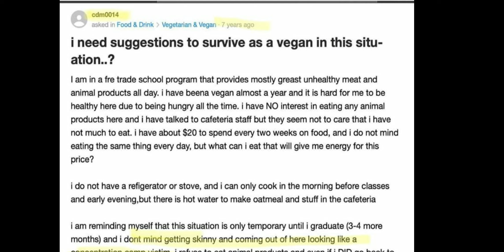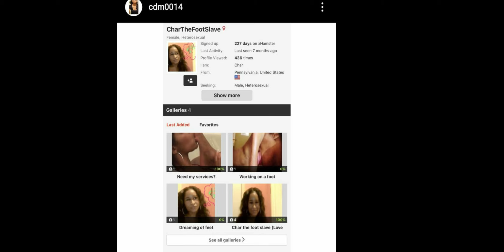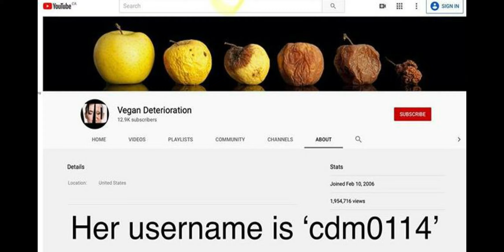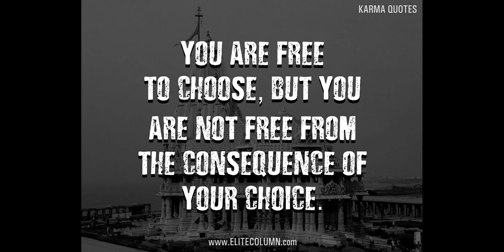Vegan Deterioration channel ! Charmagne hits all time low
Vegan Deterioration channel ! Charmagne Mckinny hits all time low , as she releases a video of vegan children claiming they are suffering because of their diet . Cherry picked images stolen of parents social media pages appear throughout this sick attempt at claiming a vegan lifestyle and food is bad for children . Yet there is evidence that she , as a vegan student , could hardly cook and had minimal money to buy food , so therefore seems to be the reason she failed so badly when she turned vegan herself .